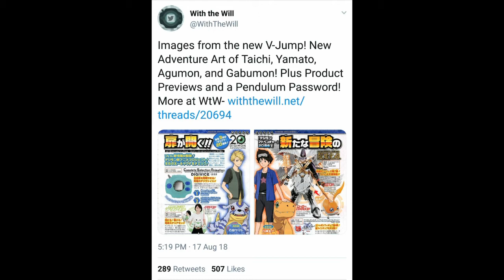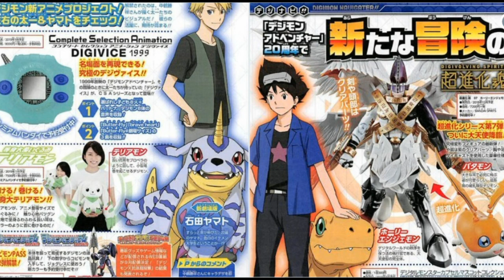OLDER MATT & TAI VISUALS FOR NEW DIGIMON MOVIE REVEALED| THOUGHTS AND ANALYSIS